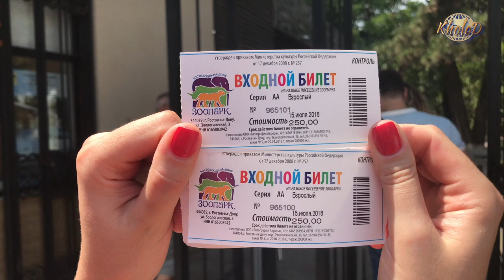Ростовский зоопарк (часть 1)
Ростовский зоопарк-это одно из чудес света! Здесь вы увидите животных всех частей света и водоплавающих почти всех морей и океанов. Вперед в зоопарк!;)

 Ростовский зоопарк является одним из крупнейших российских и европейских учреждений, предназначенныè для содержания представителей животного мира с целью их демонстрации, изучения и сохранения. Уникальный комплекс расположен в черте города на территории 56,97 га. Здесь проживает более 5000 особей 444 видов, сто из которых ежегодно приносят потомство.
 Мелкие млекопитающие представлены шиншиллами и хорьками, скунсами и морскими свинками, крысами и мышами, ежами и хомяками, белками и кенгуру. Из хищных животных в Ростовском зоопарке проживают медведи и лисы, пантеры и леопарды, амурские тигры и пумы. Особое удовольствие у взрослых и детей вызывает посещение вольеров и павильонов с приматами. Здесь можно увидеть, как живут павианы и гамадрилы, шимпанзе и мартышки, макаки и лемуры.
Питомцы содержаться в открытых вольерах, клетках и закрытых павильонах. В парке много зеленых насаждений, в том числе здесь находятся самые старые в Ростове дубы. Для водоплавающих организованы искусственные водоемы, а для посетителей проложены дорожки и перекинуто несколько мостиков через Безымянный ручей.